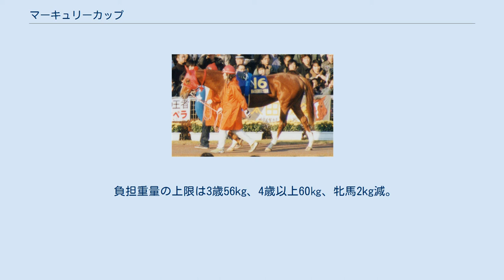マーキュリーカップ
マーキュリーカップは、岩手県競馬組合が盛岡競馬場ダート2000メートルで施行するダートグレード競走（統一JpnIII）である。
正式名称は農林水産大臣賞典 メイセイオペラ記念 マーキュリーカップと表記される。
競走名は太陽系第1惑星である水星を意味するマーキュリー（Mercury）から。
 メイセイオペラ（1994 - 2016） 1997年に創設された中央・地方全国指定交流競走で、第1回よりダート競走格付け委員会によって統一GIIIに格付けされている。
 第1回は水沢競馬場のダート2000mで施行された。
第4回目の2000年より施行競馬場を盛岡競馬場に変更し現在に至っている。
なお、距離の変更は創設以降行われていない。
 例年海の日に開催されており、岩手競馬の夏の風物詩となっている（ただし、祝日法が改正される2003年以前において海の日が土曜日となった第1回と第6回を除く）。
なお、2020年の第24回及び2021年の第25回は平日開催となる。
 また、岩手競馬で年度の最初に行われる交流重賞競走でもある。
 地方勢の優勝は2015年まで第2回のメイセイオペラ（水沢）と第19回のユーロビート（大井）の2頭である。
また、3歳馬も出走可能であるがこれまでに優勝したことはない。
 2019年と2020年は農林水産大臣賞がつかず、「メイセイオペラ記念 マーキュリーカップ」の名称で行われた。
 本年7月14日より前のGI・JpnI競走優勝馬は5kg増、GII・JpnII競走優勝馬は3kg増、GIII・JpnIII競走優勝馬1kg増。
 上記重量に加え、G及びJpn競走を通算3勝以上している馬は1kg増で、さらに2勝ごとに1kg増。
 負担重量の上限は3歳56kg、4歳以上60㎏、牝馬2kg減。